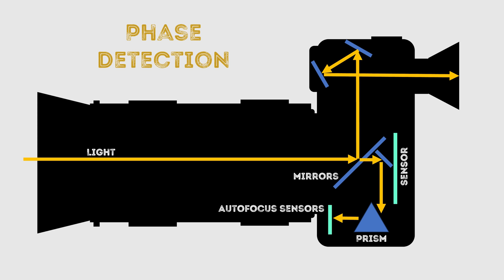Mastering Autofocus: Proven Tips for Optimal Performance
Are you tired of blurry or out-of-focus shots ruining your videos? In this video, I'll show you how to make autofocus work better for you. I'll cover the basics of autofocus, including how it works and the different types of autofocus available. Then, I'll dive into practical tips and tricks for getting the most out of your camera's autofocus system. You'll learn how to choose the right autofocus mode for your shooting situation, how to use focus points effectively, and how to troubleshoot common autofocus problems.

Chapters:

0:00 Intro
0:30 How autofocus works
4:52 Tips on light
7:03 Troubleshooting
8:42 Red Kite photos
10:15 Tips on settings
12:47 Hybrid focusing modes
16:29 Stabilisation
17:46 Focus distance limiter
19:27 Red Squirrel photos
20:54 Focus zones and points
28:14 Seabird photos
29:48 Buying choices